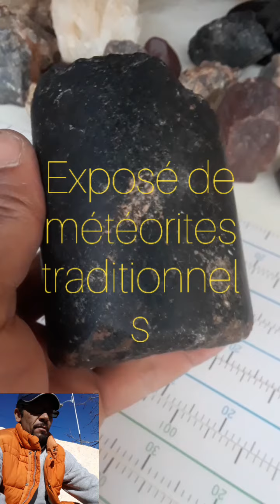traditional exposure national et international du Météorites au Marco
Cette pierre météorites doit avoir sa place dans le musé pour que tout le monde peut voir cette belle et merveilleuse collection d'un jeune des FARM.notre effort pour comme cettes pièces doit  être connus pour les exposeur ,les chercheurs, les étudiants de ce domaines à besoin de soutien et aide  par 'états .pour  Qu'on puisse être dans les 1er mondial de ce domaine et c'est sur, Merci de vous abonné à ma chaîne pour plus de nouvelles météorites non connus ni trouvés avant.Météorites des FARM